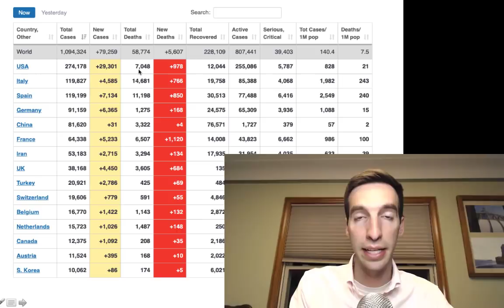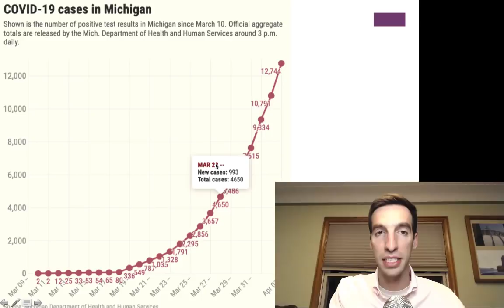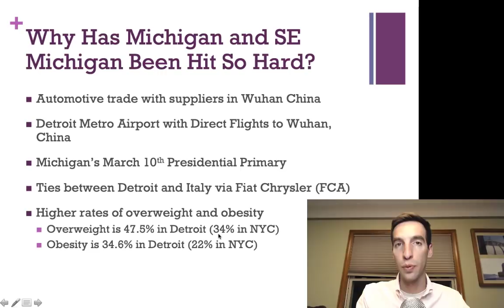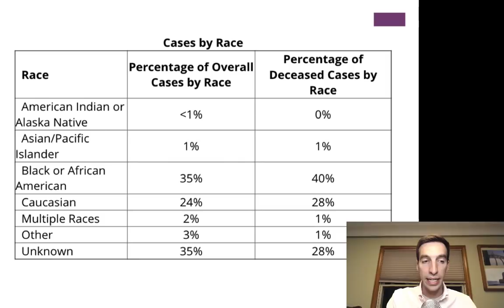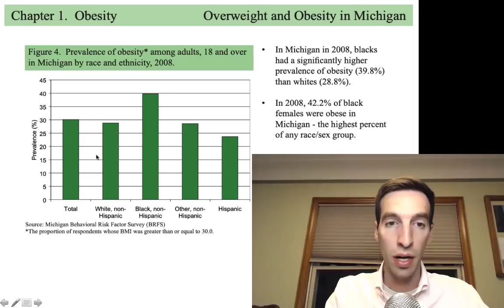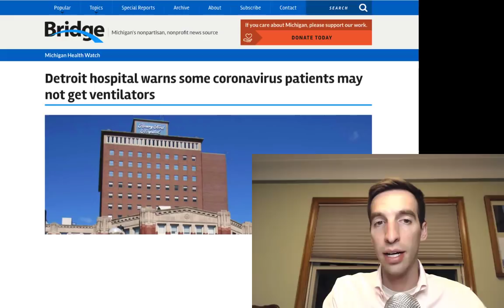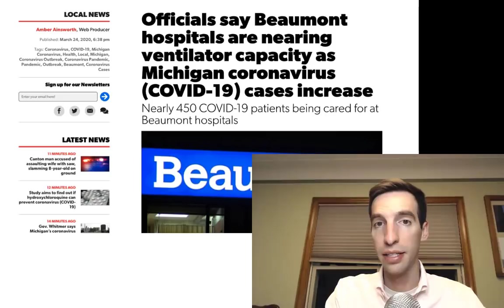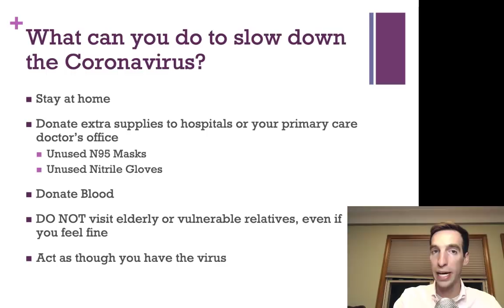Coronavirus Update for Detroit Michigan: What Factors Increase My Chance of Dying from Coronavirus?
My name is Dr. Paul Thomas and I'm a Family Medicine Doctor in Detroit, Michigan with Plum Health DPC and this is my update for the Coronavirus as of Saturday April 4th.

Which Counties Nationwide Have been Impacted the Most by Coronavirus?

From the perspective of the number of cases and the number of deaths, the following Counties have been impacted the most by the coronavirus:

New York City (Queens, Bronx, Manhattan, Brooklyn, Staten Island)
Wayne County, Michigan
King County, Washington
Orleans County, Louisiana
Cook County, Illinois
Oakland County, Michigan

This comes from the Johns Hopkins Coronavirus Resource Center and it's notable that Michigan has two neighboring counties in the top 6 hardest hit counties - Wayne County and Oakland County.

What are the current number of cases and deaths from Coronavirus in Michigan?

Currently, there's 12,744 Coronavirus cases in Michigan and 479 deaths from the Coronavirus in Michigan. What's most troubling about this is the rapid and almost exponential growth of cases here in Michigan. We've seen cases doubling every 2 to 4 days, and that trend does not look like it's slowing down any time soon. That's why it's so crucial that we socially distance our selves to stop the spread of the coronavirus from person to person. The alarming increase in new cases is also why the CDC now recommends face masks for individuals in the community.

Why Has Michigan and Southeast Michigan Been Hit So Hard by the Coronavirus?

Bridge Magazine wrote an excellent article on this and I agree with their assessment with one addition that we haven't been talking about.

In the article, Bridge Magazine talks about the following factors causing Michigan to be more susceptible to the virus:
- Automotive trade with suppliers in Wuhan China
- Detroit Metro Airport with Direct Flights to Wuhan, China
- Michigan’s March 10th Presidential Primary
- Ties between Detroit and Italy via Fiat Chrysler (FCA)

In addition to these factors, I would want to add a few others, including higher rates of overweight and obesity in Detroit and Michigan - rate of overweight is 47.5% in Detroit (34% in NYC) and rate of obesity is 34.6% in Detroit (22% in NYC).

All of these factors have lead to a higher case fatality rate here in Detroit and Michigan than the national case fatality rate:

- National Case Fatality rate is 2.47%
- Michigan Case Fatality rate is 3.75%
- Detroit Case Fatality rate is 3.29%

What are the Comorbid Conditions Increasing the Risk of Mortality in Covid-19 positive patients?

This week, I spoke with a physician colleague at one of the nearby regional hospital systems and we discussed the conditions that lead to a higher mortality rate. These comorbid conditions are as follows:

Cardiovascular disease (High blood pressure)

Diabetes

Pulmonary Disease

Obesity

Cancer

These factors that we discussed were similar to those studied in Wuhan China.

WHY ARE AFRICAN AMERICANS DISPROPORTIONATELY AFFECTED BY CORONAVIRUS?

African Americans in Detroit and Michigan have been disproportionately affected by the coronavirus. Even though African American people make up only 13.8% of the population in the State of Michigan, 35% of the Coronavirus cases and 40% of the Coronavirus deaths have been experienced in the African American community.

While it’s still too early to state exactly why this is the case, I have a few theories. First, African American folks have higher rates of diabetes, hypertension, and obesity than their white counterparts here in Detroit and in Michigan. As we stated above, these are risk factors for higher mortality from the Coronavirus. Next, African American people may be more likely to depend on low and minimum wage jobs that put them at a higher risk of contracting the Coronavirus.

WHAT IS THE HOSPITALIZATION RATE FOR COVID-19?

Currently, the hospitalization rate for Covid-19 is about 20% or only 1 in 5 people who get the coronavirus will require hospitalization. However, the rates of hospitalization increase with age, meaning that the older the patient, the more likely that they’ll need to be hospitalized for the Coronavirus. That’s why it’s so important to avoid visiting elderly and vulnerable residents in our community.

Unfortunately, there is a very high mortality rate once a patient needs to be placed on a ventilator. According to studies out of Wuhan, China, the Mortality rate from Coronavirus is 62% among critically ill patients with COVID-19 and the Mortality rate from Coronavirus is 81% among those requiring mechanical ventilation. That means that if you require mechanical ventilation, only 1 in 5 Covid-19 positive patients will come off of the ventilator.

-Dr. Paul Thomas with Plum Health DPC